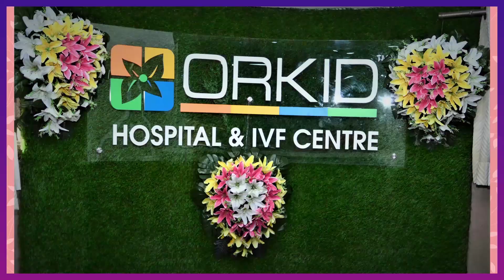Relaunching of Orkid hospital and IVF Center surat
Completed 3 months of Relaunching of Orkid hospital and IVF Center at Lal darwaja.

Providing all the emergency and regular gynecology and surgical services at Orkid hospital and IVF Center at Lal darwaja.

Orkid Hospital and IVF Center:-
Lal darwaja : 3rd & 4th floor, Doctor House, Lal darwaja, Unapani Road, Surat.